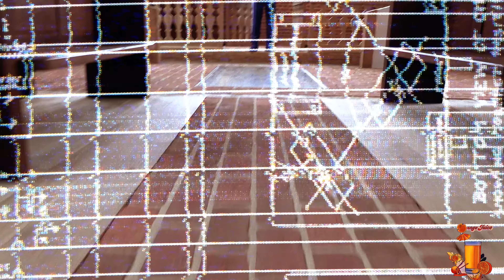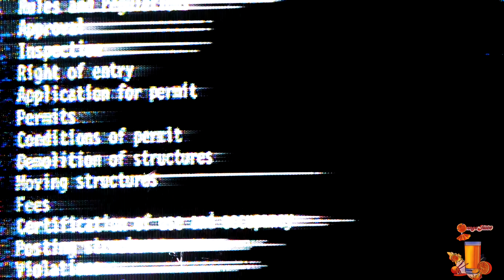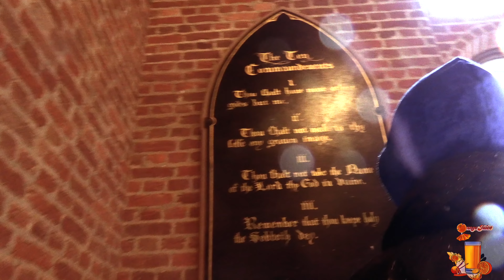FLY REEK-I DO WHAT I WANT(OFFICIAL VIDEO)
FREE GIVE AWAYS LINKS⬇️⬇️⬇️⬇️⬇️⬇️⬇️⬇️⬇️⬇️⬇️⬇️⬇️⬇️⬇️⬇️
✅✅✅✅✅5,000✅✅✅✅✅
FILL OUT SURVEY BELOW
FREE CASH 5,000 GIVE AWAY